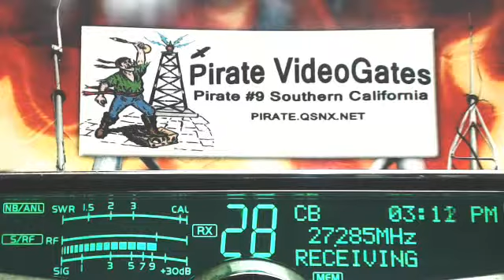815 Anvil MO, 302 Boss AL, 123 TopGun TN, 105 IL, 148 CanRumbler BC